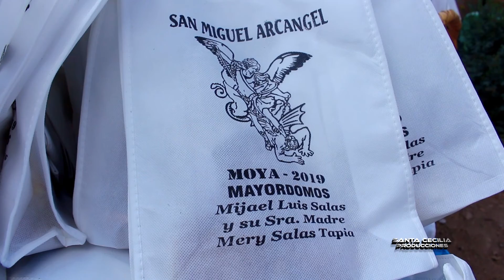🎆🎇𝐅𝐄𝐒𝐓𝐈𝐕𝐈𝐃𝐀𝐃 𝐄𝐍 𝐇𝐎𝐍𝐎𝐑 𝐀𝐋 𝐀𝐑𝐂𝐀́𝐍𝐆𝐄𝐋 𝐒𝐀𝐍 𝐌𝐈𝐆𝐔𝐄𝐋 𝐃𝐄 𝐌𝐎𝐘𝐀 𝟐𝟎𝟏𝟗 - 𝐅𝐚𝐦𝐢𝐥𝐢𝐚 𝐋𝐮𝐢𝐬 𝐒𝐚𝐥𝐚𝐬✨🎉(𝟒 𝐝𝐞 𝟏𝟎)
🎆🎇GRAN FIESTA EN HONOR A "SAN MIGUEL ARCÁNGEL DE MOYA" 2019✨🎉 - VIDEO 4 (4 de 10)
► SANTA CECILIA PRODUCCIONES : Vídeo - Fotografía - Drone Profesional.